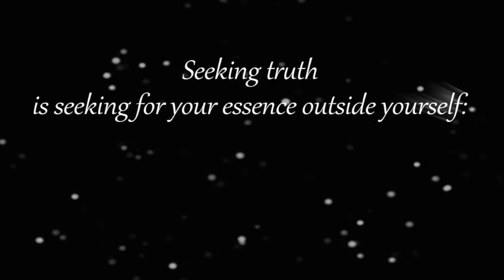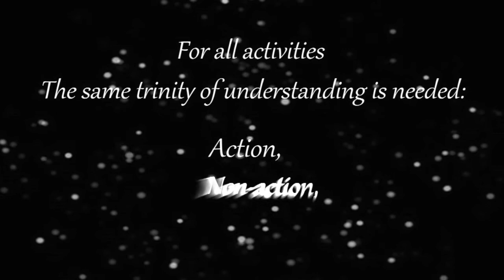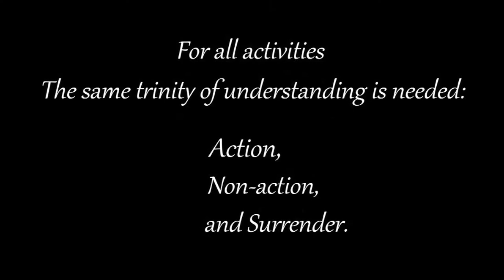Iwinkta on Truth, duality and triality